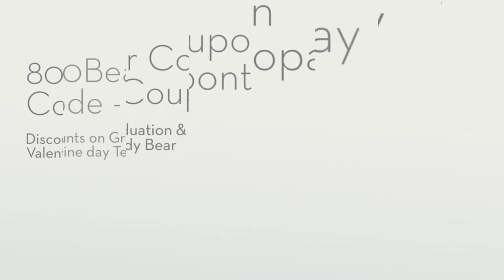Personalized Teddy Bears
800Bear offers personalized teddy bears and baby gifts.